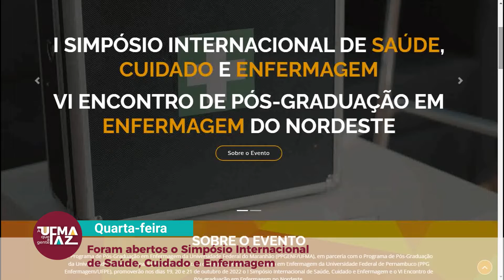UFMA celebra 56 anos de formação profissional e desenvolvimento do Maranhão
A semana teve ainda entrega da Dignidade Universitária Palmas Universitárias a servidores ativos e inativos da UFMA, abertura do Festival Maranhense de Coros e anúncio do reinício das obras de complementação da reforma e ampliação do Prédio da Enfermagem, em São Luís.